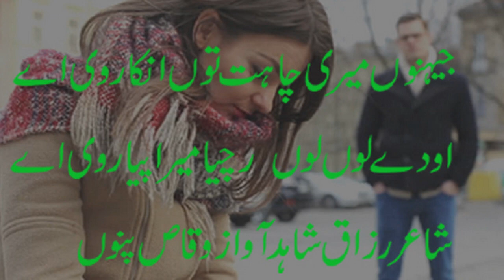punjabi sad poetry l punjabi shayari l heart touching shayari status l vioce waqas pannu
I would like to share with you a very beautiful piece of classic punjabi urdu hindi poetry
Sad poetry for broken heart girld&boy

sad poetry
punjabi poetry
Punjabi shayari
punjabi afsana
punjabi kahania
waqas pnnu
bulleh shah
Maan boli
Punjabi channel
Romantic shayari
Punjabi poetry
Punjabi mushaira
Punjabi shayari
Shayari
Punjabi
Punjabi videos
Motivational speaker
Bulleh shah
Bulleh shah videos
Motivational videos
Muhammad bakhsh
Sufiana kalam
Kalam sharif
Best kalam
Mian muhammad bakhsh
Kalam
Kalam mian muhammad bakhsh
Punjabi shayari
New punjabi kalam
Punjabi kalam
Kalam in punjabi
Punjabi culture
Punjabi poet